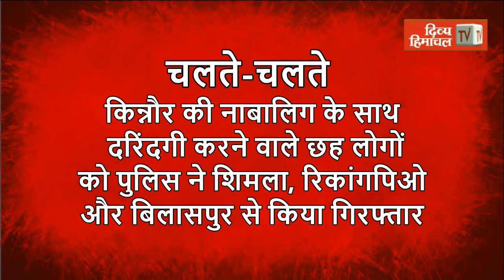Divya Himachal TV: न्यूज़ बुलेटिन : 24 मई 2021